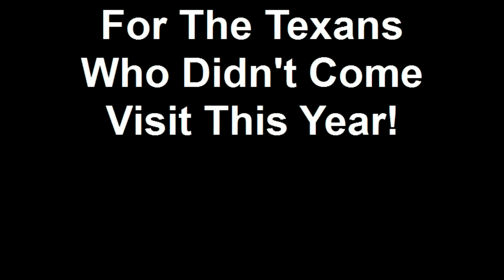The Minnesota Farm: Kitty On The Step - 09/03/10